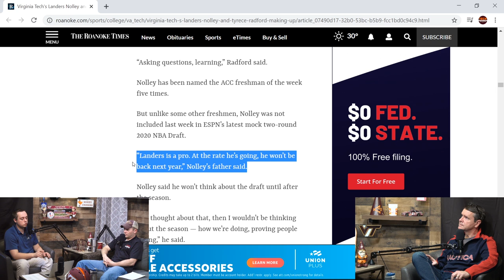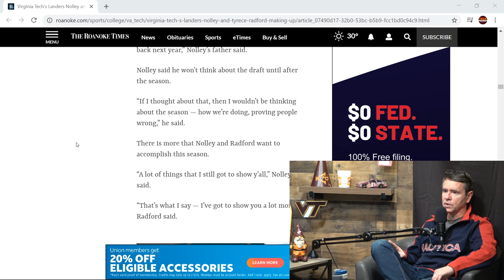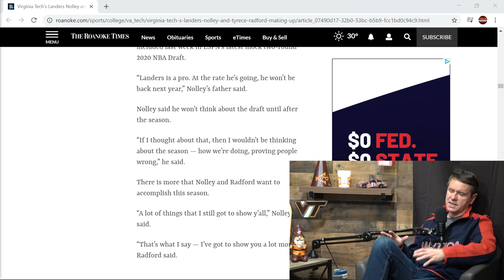Landers Nolley's Father Says He's Going Pro after the 2019-20 Season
In a Roanoke Times article by Mark Berman (found the father of Virginia Tech basketball star Landers Nolley says the redshirt freshman will go pro after the 2019-20 Virginia Tech basketball season.

The Tech Sideline crew talks about the article and the possibility of Nolley leaving after the season.

This is an excerpt from Tech Sideline Podcast Episode 111, which can be found in its entirety here: